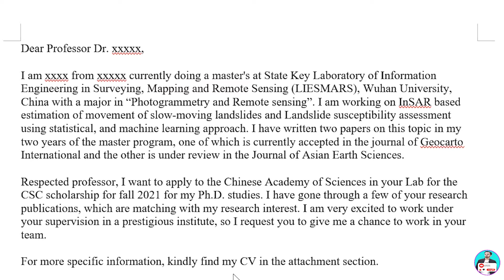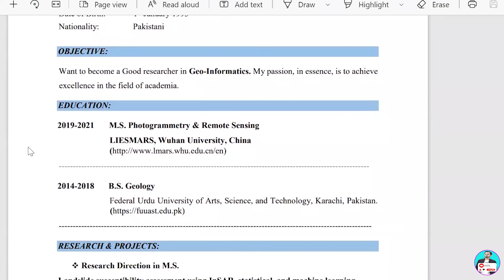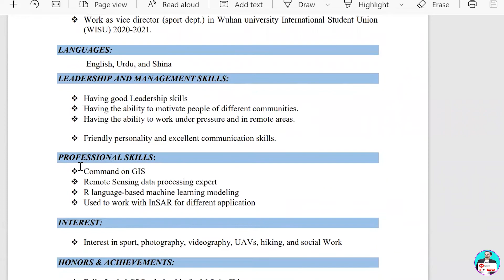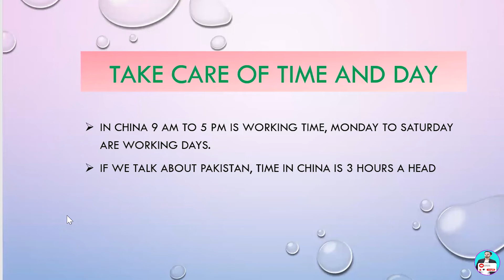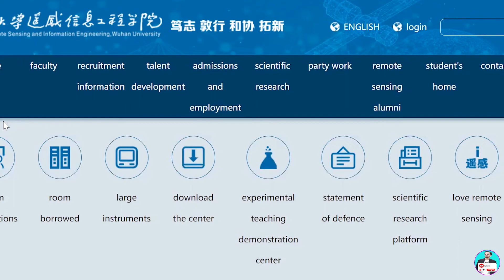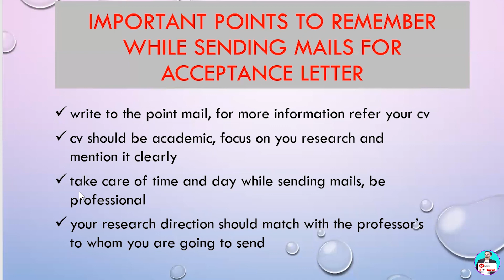Professional way to send mails for acceptance letter for CSC scholarship, China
this video is for those who are struggling to get acceptance for CSC scholarship, China. don't send mails randomly, be smart, professional and researcher, then you will get response.